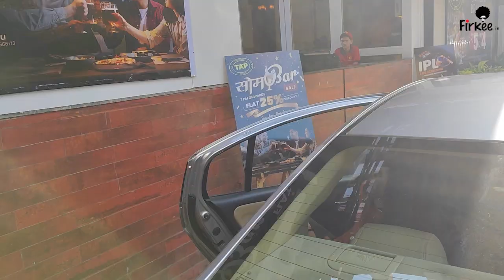Hrithik Roshan दिखे अपनी गर्लफ्रेंड के साथ, कार में ले जा रहे थे साथ | Firkee | Masala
Hrithik Roshan कुछ दिन पहले अपनी गर्लफ्रैंड के साथ देखे गए थे. वो दोनों शायद किसी रेस्टोरेंट में खाना खाकर निकल रहे थे कि पैपराजी ने उन्हें घेर लिया. अब पैपराजी को कोई पोज दिए बिना Hrithik Roshan ने अपनी गर्लफ्रैंड को सीधे अपनी कार में बैठा लिया.